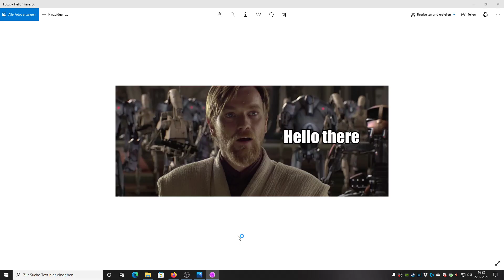Let's Play Command&Conquer Mental Omega [Foehn Mission 6 The Remnant] (Mental V 3.3.6)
Welcome to the madness that is Command&Conquer Mental Omega!
If a new C&C was been made today, just add up-to-date graphics and cutscenes to this and it would be perfect. We've got a lot of new missions to battle through and I will be doing this on the feared Mental Difficulty!
The mod retells the events of Red Alert 2 and Yuri's Revenge in an alternate version, in which not everything runs smoothly for the Allied Nations. Every campaign runs parallel to each other and tells the story from a different perspective and even Yuri's Epsilon Army is playable now! There's also a completely new 4th side added to the game!
How to get this amazing mod?